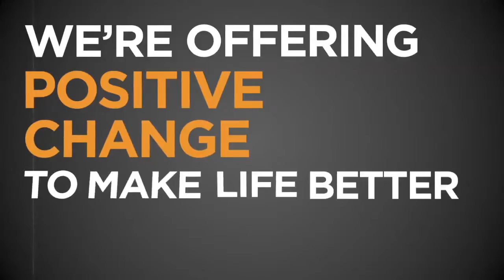BC 2013 NDP Radio Ad Positive April 6